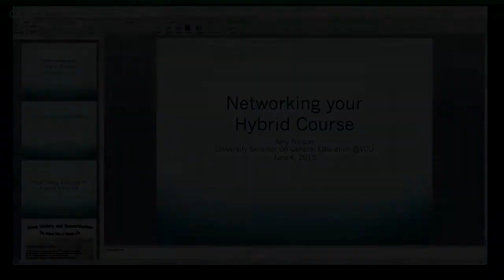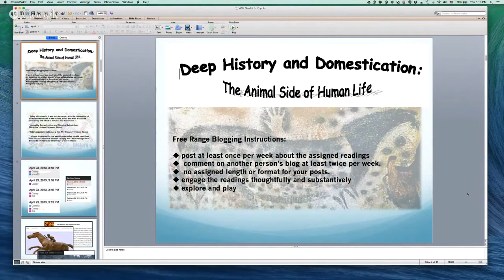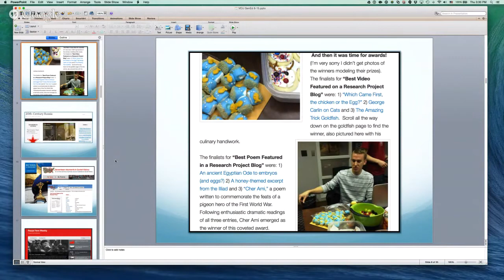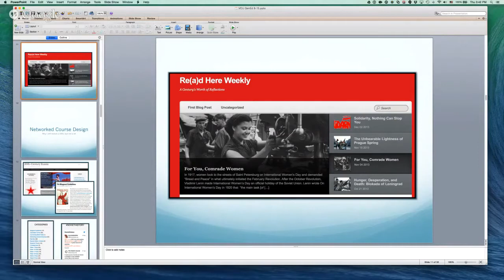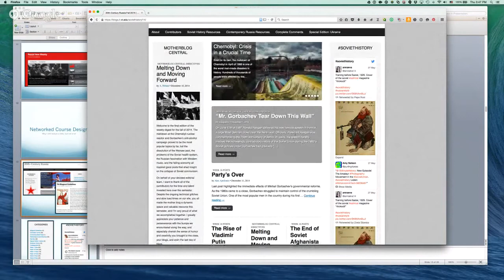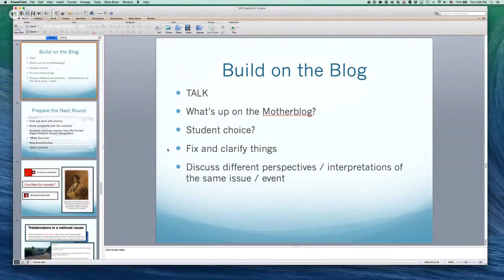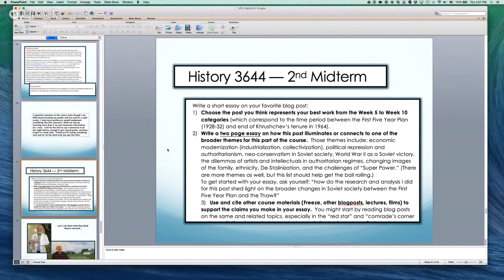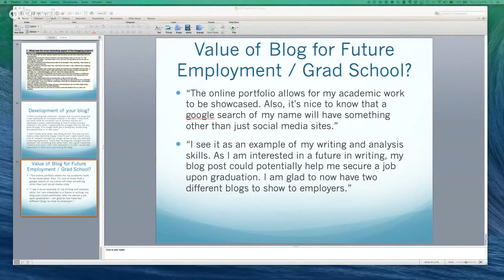Connected Learning & Integrative Thinking: Teaching History at Virginia Tech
A Google Hangout On Air by Dr. Amy Nelson, Associate Professor of History at Virginia Tech, presented at the first annual University Seminar on General Education at Virginia Commonwealth University on June 4, 2015. Post-production by Dr. Gardner Campbell, Vice Provost for Learning Innovation and Student Success, Dean of University College, and Associate Professor of English at Virginia Commonwealth University.

For best results in viewing the screenshots, please view in HD (720p).